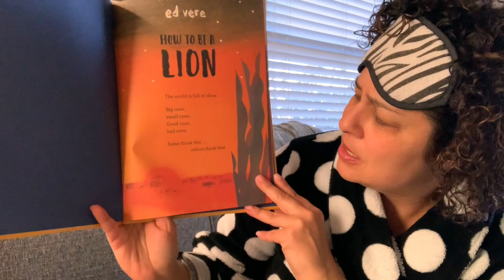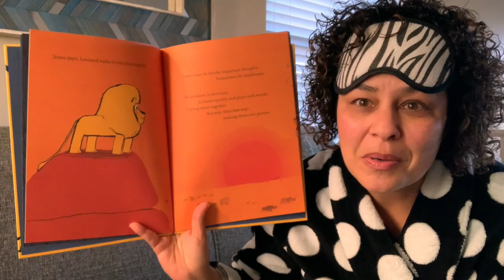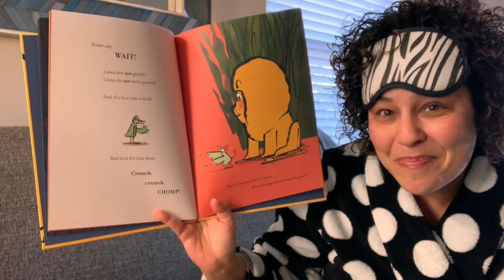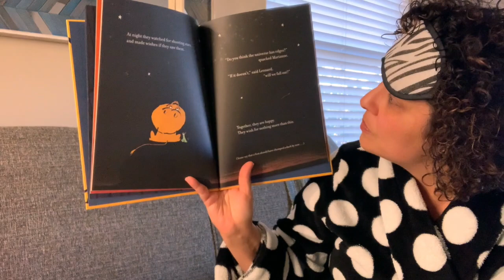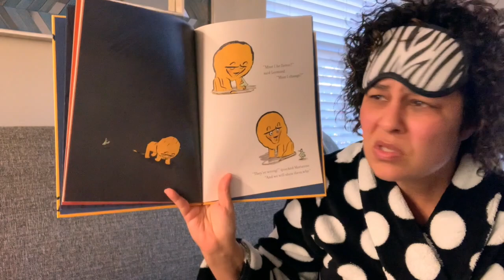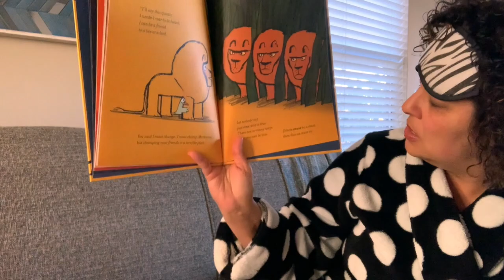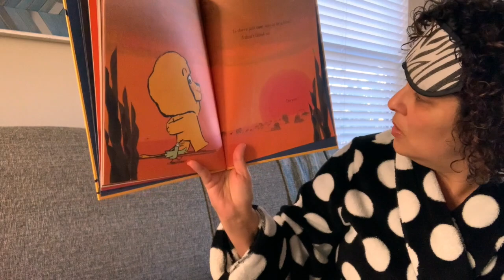How to Be a Lion HD 720p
Manzanita Elementary School - Tucson, Arizona